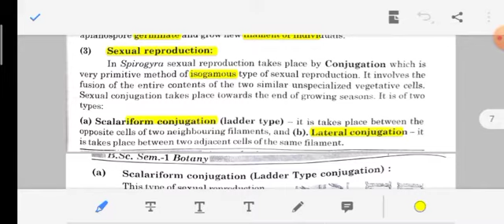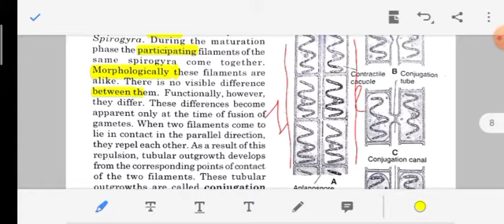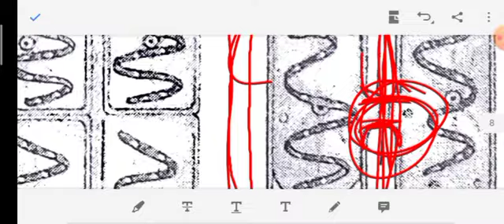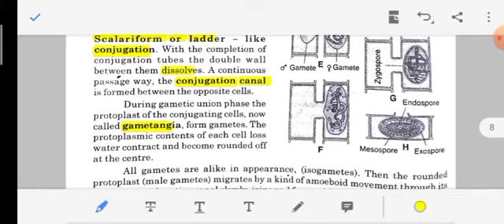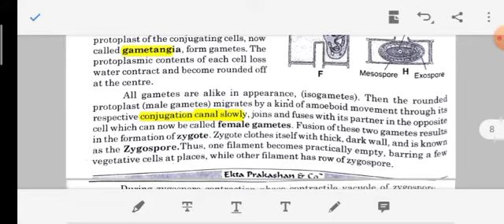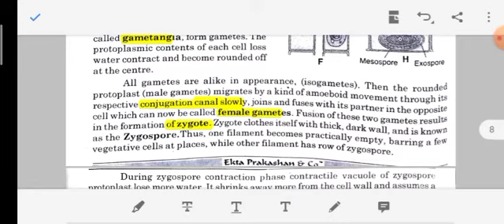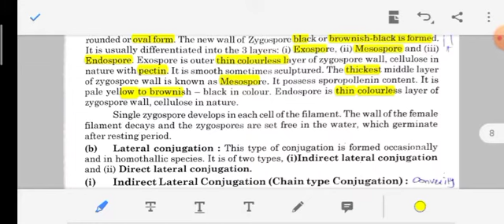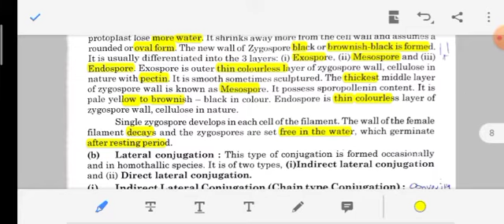F.Y. Unit 1 Algae Lecture 16 by VJR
Sexual reproduction in Spirogyra